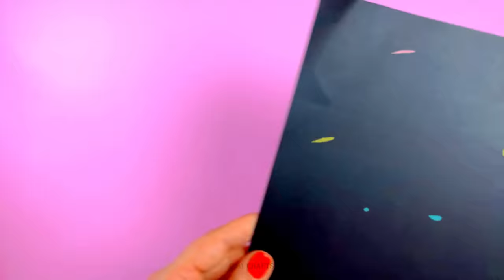10 SUPER EASY ART and CRAFT IDEAS YOU WANT TO TRY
10 SUPER EASY ART and CRAFT IDEAS YOU WANT TO TRY

Chapters:

00:00 Intro
00:06 Cloth Bag Design
01:05 Flamingo Paint
01:46 Love Heart Paint
02:25 Butterfly
02:42 Text Paint
04:18 Pencil Holder from Jar
05:50 Easy Art Idea
07:00 Flower Crown